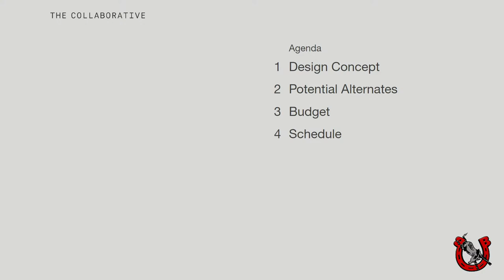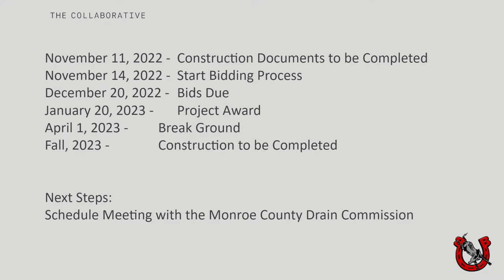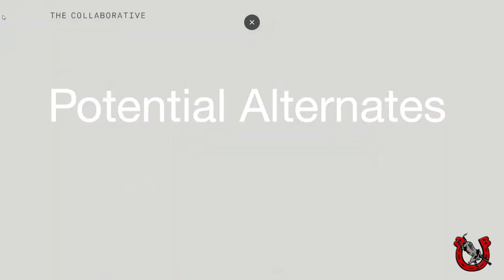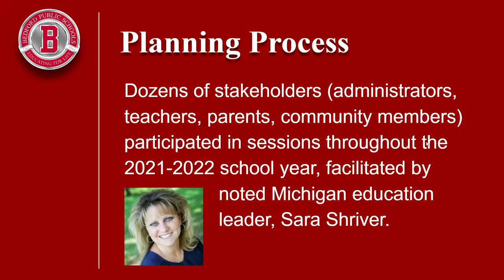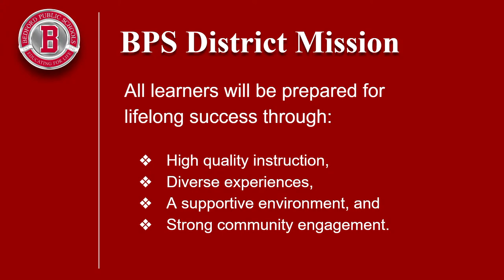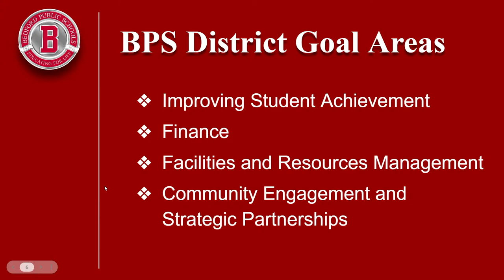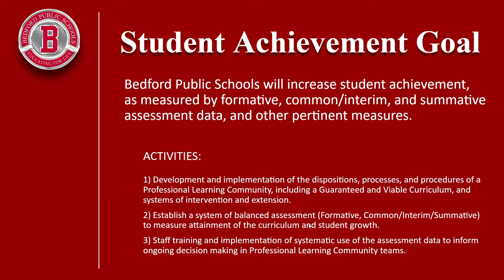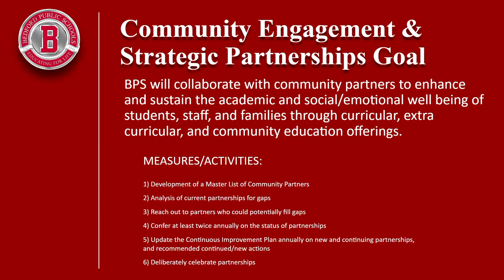Bedford Public Schools Board of Education Meeting, October 6, 2022